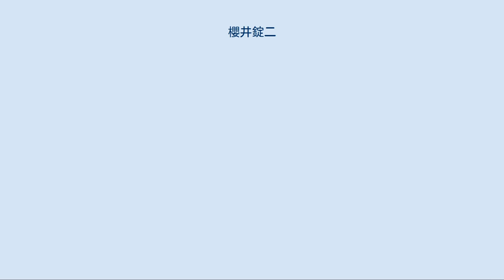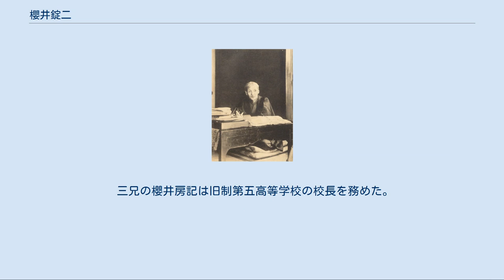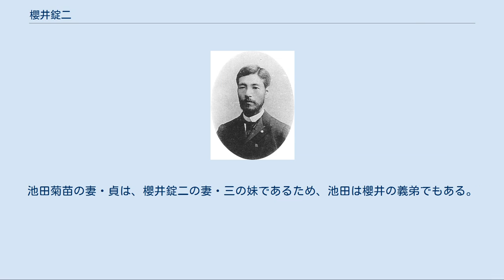櫻井錠二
櫻井錠二 櫻井 錠二（さくらい じょうじ、1858年9月24日（安政5年8月18日） - 1939年（昭和14年）1月28日）は、日本の化学者。
 イギリスのアレクサンダー・ウィリアムソンのもとへと留学し、帰国後は日本で2人目の化学系教授として東京大学の教授に補職された。
帰国後は主に物理化学分野で研究活動を行ったが、むしろ東京化学会（日本化学会の前身）の運営や理化学研究所、日本学術振興会の設立など学術振興にかかわる活動が著名である。
応用化学よりも理論化学を重視、また化学教育を重視する考えから、長井長義らと対立があったとされている。
 1858年（安政5年）に櫻井甚太郎・八百夫妻の六男として金沢馬場一番丁（現・金沢市東山）に誕生した。
幼名は錠五郎。
父・甚太郎は加賀藩士、母・八百は甚太郎の後妻。
長兄と次兄は甚太郎とその先妻の間に生まれている。
5歳のときに父が病死し経済的な苦境に陥ったが、今後は学識が必要となると考えた母は、子供たちに充分な教育を受けさせた。
錠五郎は1870年（明治2年）に藩立の英学校の致遠館に入り、医学者の三宅秀に師事した。
さらに推挙されて七尾語学所に移り、加賀藩に招聘されたパーシヴァル・オズボーンから英語での教育を受けた。
ここでは後に共同して理化学研究所を設立することとなる高峰譲吉も一時期教育を受けていた。
 翌年にすでに藩の貢進生として開成学校に入学し上京していた三兄・櫻井房記たちのもとに母とともに上京した。
同年、13歳で大学南校（2年後に東京開成学校に、6年後に東京大学になる）に合格した。
4年目からの本科では化学を専攻し、お雇い外国人のロバート・アトキンソンに師事した。
 5年目の1876年（明治9年）に文部省の国費留学生に選ばれ、杉浦重剛とともにロンドン大学へと留学した。
ロンドン大学では1年目に化学の試験において首席をとり金メダルを受けた。
また2年目においても首席をとり奨学金を受けた。
研究においてはアトキンソンの師でもあったアレクサンダー・ウィリアムソンの指導を受け、有機水銀化合物の研究を行い、論文を2報発表した。
この成果により1879年（明治12年）にロンドン化学会の会員に推挙され、終身会員となった。
ここで1880年（明治13年）に英国人にもなじみやすい錠二に改名した。
またファラデー金曜講演会のような場で、科学者以外の一般人が教養として科学を身につける文化について知り、それが彼の教育論に大きな影響を与えた。
 ロンドン大学は応用化学よりも理論化学を中心に研究を行っていた。
彼は理論化学の重要性を感じ、帰国後もそれを主張し、主に物理化学分野で研究を行った。
当時ヨーロッパの化学界では原子論についての論争が起きていたが、アトキンソンやウィリアムソンと同様に彼も原子論を支持する立場をとった。
これらの主張が後に設立された東京化学会の中で大きな争いを巻き起こすことになった。
櫻井は1881年（明治14年）に日本に帰国し、アトキンソンの後任として東京大学理学部講師となった。
翌年には教授に昇進した。
化学系の教授としては松井直吉に続いて日本で2人目であった。
またこの年に加賀藩士の娘・岡田三と結婚した。
 1883年（明治16年）に東京化学会の会長となり、1885年（明治18年）まで務めた。
当時東京化学会においては化学用語の訳語の統一が重大な課題として挙がっており、櫻井も訳語選定委員を務めていた。
特に大きな問題になったのは化学と舎密学の対立であった。
江戸時代に舎密の語が作られた当時には理論化学と呼べるような体系はまだ構築されていなかった。
そのため、舎密は応用化学を指す語として受け入れられてきた。
帝国時代になっても工業化学分野では根強い支持があった。
1884年（明治17年）に化学を舎密学と改めることについての全会員73名による投票が行われ、賛成35名で否決されている（改定には2/3の賛成が必要とされていた）。
このような状況下で櫻井は現在の物理化学の発展と化学が原子の運動を解析する学問となるであろうとする展望についての会長講演を行った。
しかしこの講演はむしろ工業化学派の反感を呼んだと思われ、当時ドイツに滞在していた長井長義を会長として迎えるクーデター人事が翌年に行われた。
その後、櫻井は化学会の役職からは...